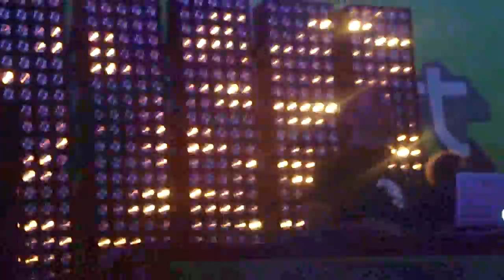Guti (#1) Live @ Movement 2011 DEMF Detroit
Beatport Stage
Electronic Music Festival